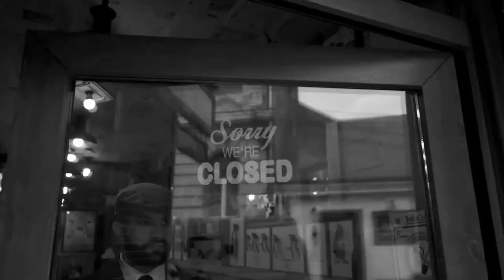SEJARAH & ASAL USUL BARBERSHOP